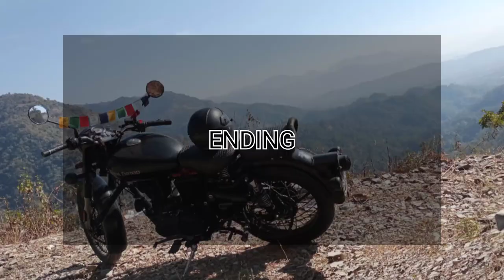dehradun ki best vadiyan kimadi heaven 😍 l uttrakhand ❤️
In this video we were going to kimadi dehradun in winter season with wet and slipery road on my Devil. Gone future to kimadi road to hathi pao and experienced beautiful views.